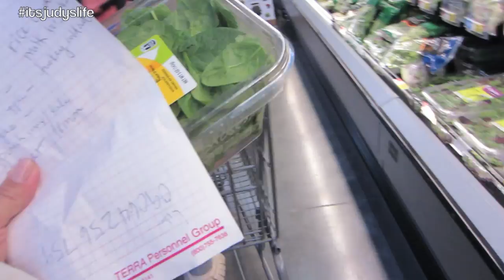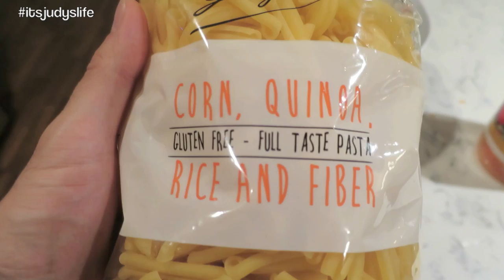Hardest Decision EVER! - November 16, 2014 - itsJudysLife Daily Vlog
Vlog Camera We Use: